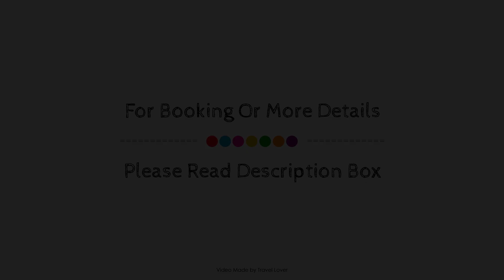Sandman Hotel Vancouver Downtown, Vancouver (BC), Canada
About Property:
Sandman Hotel Vancouver City Centre is conveniently located in the popular Vancouver Downtown area. Both business travelers and tourists can enjoy the property's facilities and services. Take advantage of the property's free Wi-Fi in all rooms, daily housekeeping, fireplace, gift/souvenir shop, ticket service. Kitchenette can be found in selected guestrooms. The property offers various recreational opportunities. Discover all Vancouver (BC) has to offer by making Sandman Hotel Vancouver City Centre your base.
Searching For
1. Sandman Hotel Vancouver Downtown - Vancouver (BC)
2. Sandman Hotel Vancouver Downtown - Vancouver (BC) Virtual Tour
3. Sandman Hotel Vancouver Downtown - Vancouver (BC) Rooms
4. Sandman Hotel Vancouver Downtown - Vancouver (BC) Amenities
5. Sandman Hotel Vancouver Downtown - Vancouver (BC) Videos
6. Sandman Hotel Vancouver Downtown - Vancouver (BC) Offers
7. Sandman Hotel Vancouver Downtown - Vancouver (BC) Deals
Audio Credit:
Track Title: Reasons To Hope
Artist: Reed Mathis